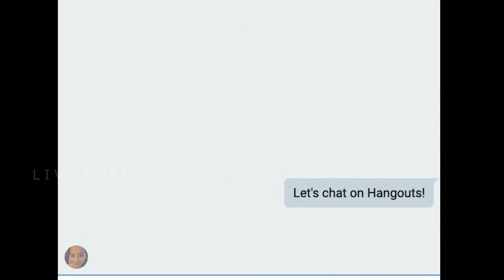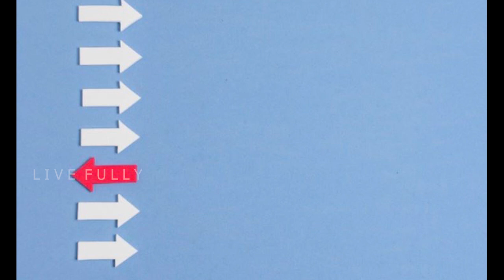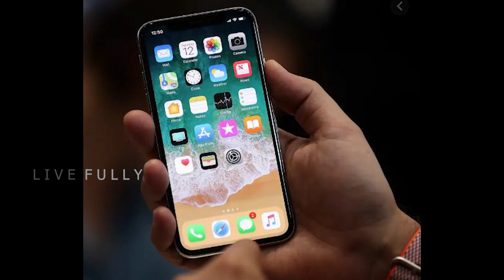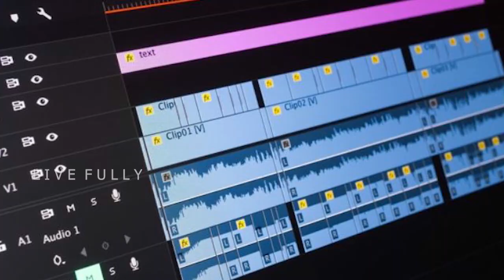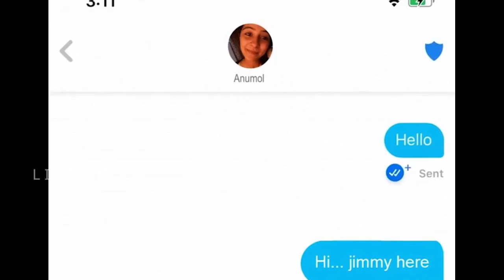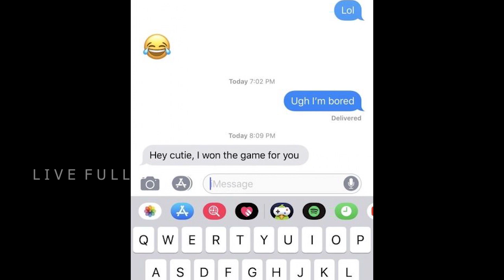c u soon(2020) || Malayalam Movie Review in Tamil || LIVEFULLY || Fahadh Faasil || Mahesh Narayanan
Script & Voice -Senthil 📝
Promotions - Karthi 📊
Edit - Deepak 🎞️
Designs - Karthik Raja 🖌️